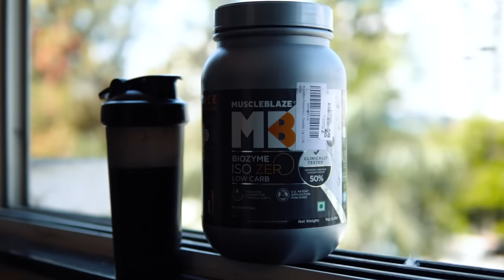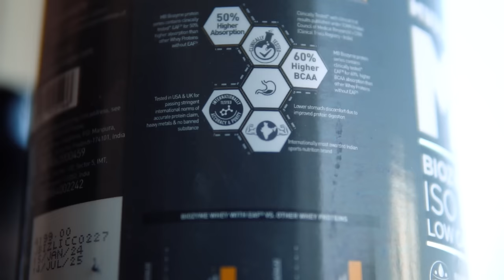Peak Week Ep.4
MuscleBlaze Biozyme Iso-Zero,  2.2 lb  Low Carb Ice Cream Chocolate